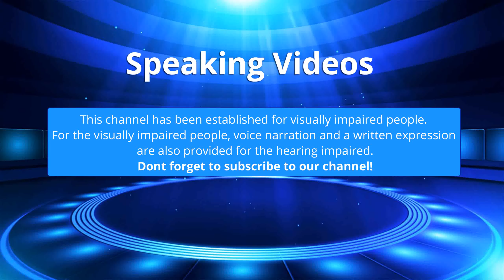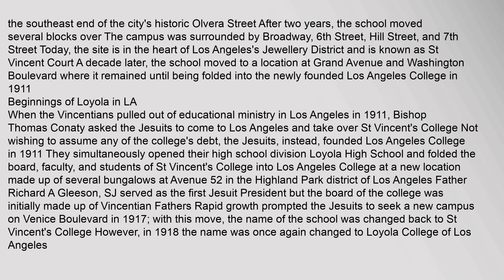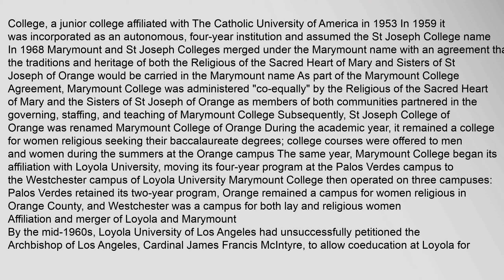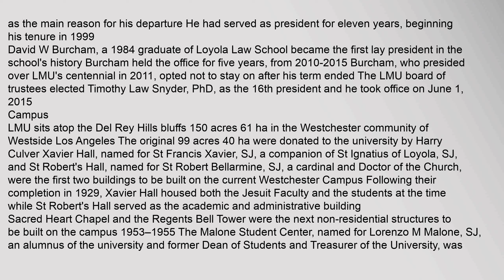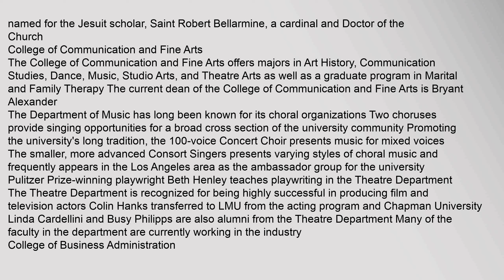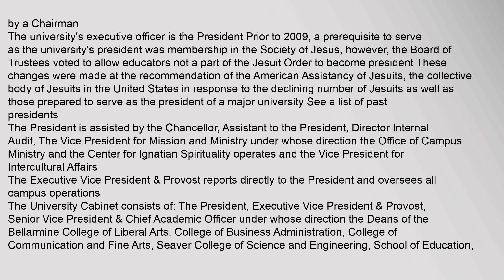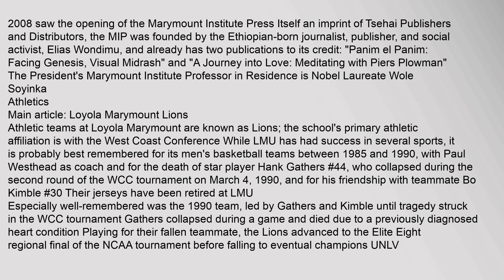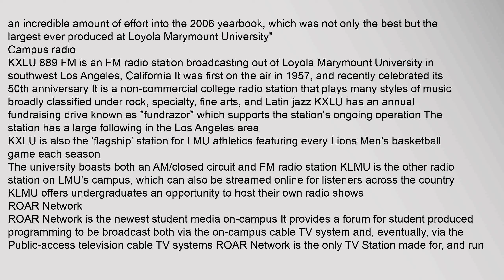Loyola Marymount University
Loyola Marymount University LMU is a private, co-educational university in the Jesuit and Marymount traditions located in the Westchester community of Westside Los Angeles, California The university is one of 28 member institutions of the Association of Jesuit Colleges and Universities and one of five Marymount institutions of higher education
Loyola Marymount University traces its history through Loyola University, founded in 1911 as the successor to St Vincents College which was founded in 1865, and Marymount College, founded in 1933 with its roots in Marymount School which was founded in 1923 Loyola Marymount, which sits atop the bluffs overlooking Marina Del Rey and Playa Del Rey is the parent school to Loyola Law School located in downtown Los Angeles
As of 2010, Loyola Marymount is one of the largest Roman Catholic universities on the West Coast6 with just over 9,000 undergraduate, graduate and law school students7
Contents
1 History
11 St Vincents College
12 Beginnings of Loyola in LA
13 Beginnings of Marymount in LA